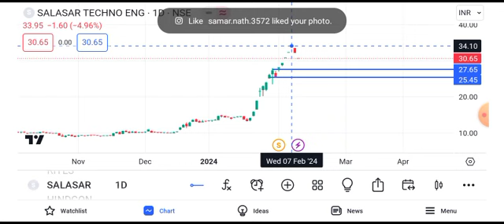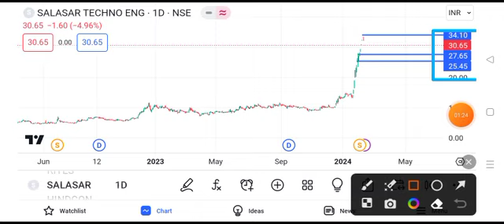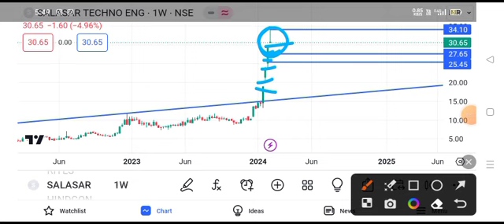salasar techno share news today